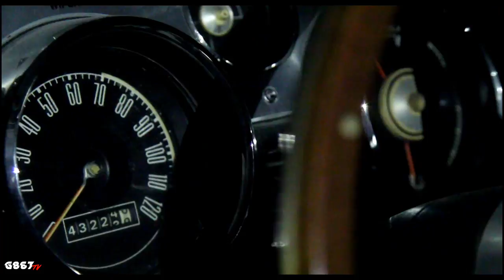Shelby G.T.350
the G.T. 350 carried over the K-Code high performance 289 with a 'COBRA' aluminum hi-rise.

Snake Print Rally Stripes
White Pearl Blue Flakes.